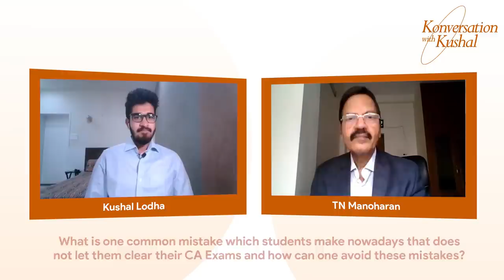The Man who revived the scandal hit Satyam Computers | Ft. Shri TN Manoharan | KwK #15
TN Manoharan Sir is past president of the Institute of Chartered Accountants of India (ICAI) and Former chairman of Canara Bank. He is the one who revived the company when he was appointed as 1 of the 6 representatives on the board of that company by govt. of India post which he was awarded the Padma Shri (India's fourth highest civilian honour) in 2010. He has authored various books on taxation as well. A perfect example of a role model and an inspiration for every professional in the country, he talks about the importance of working hard without worrying for credits, importance of mentor in our lives and most importantly, how he has achieved inner peace lasting a happy state of mind.

Here's the timestamp:

00:00 - Introduction
01:39 - Definition of Leader & One common trait in Leader
02:56 - His childhood and early career
07:05 - Why he chose to be on Board of Satyam?
11:54 - How he revived Satyam?
16:24 - Are Public Sector Banks inefficient?
22:53 - His role model and importance of mentor
27:51 - Common mistake of Students
33:18 - Key to finding inner peace
38:10 - How has he stayed so humble?
44:02 - 1 Question which we should ask ourselves

It was a huge honour for me to host him and I was completely astonished after looking at his grounded, and down-to-earth attitude for helping the entire community at large. People like him, are no doubt, gems of our fraternity and our country needs future CAs like him.